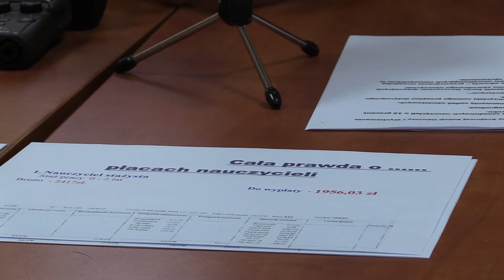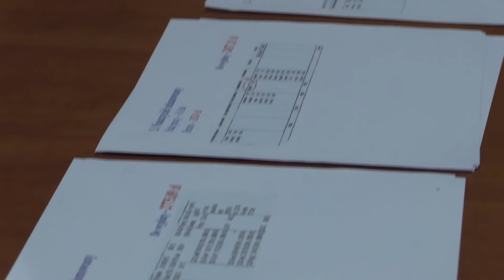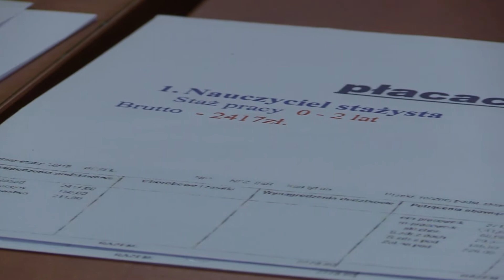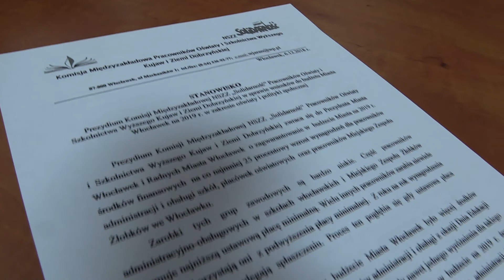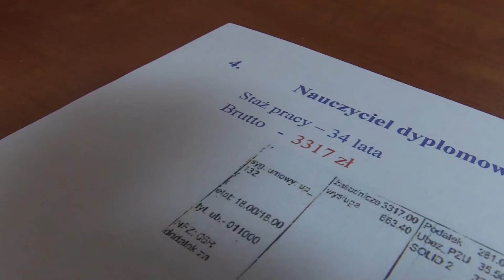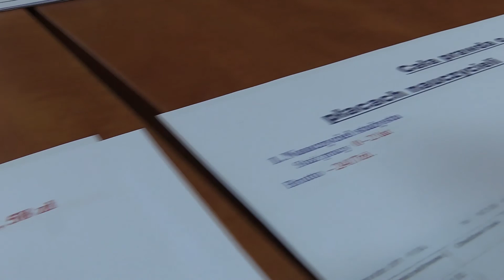Soidarność żąda podwyżek dla pracowników administracji w oświacie